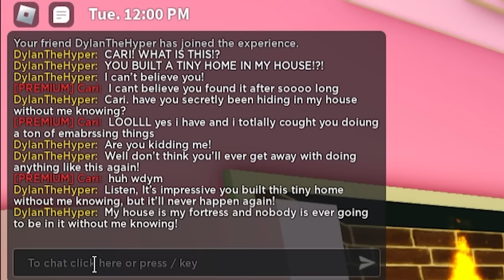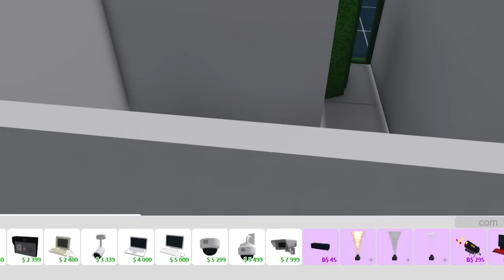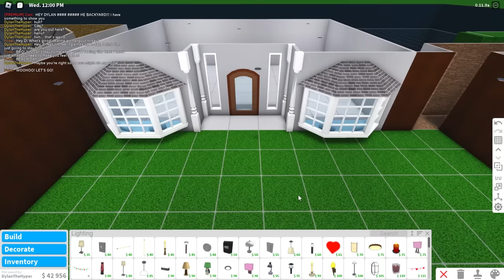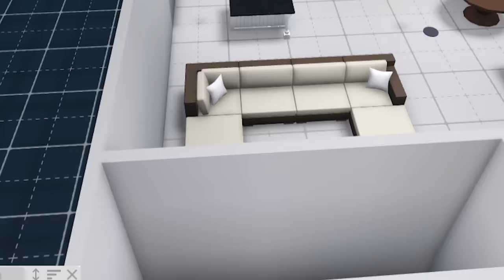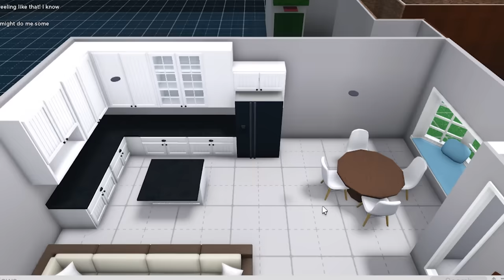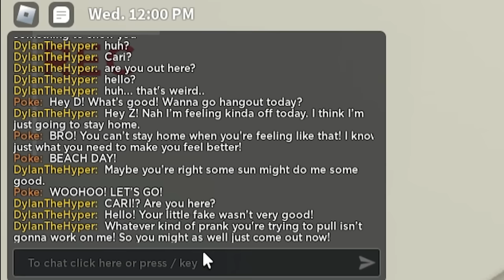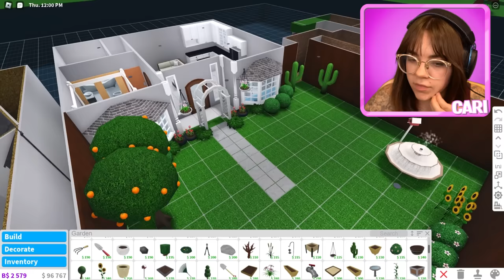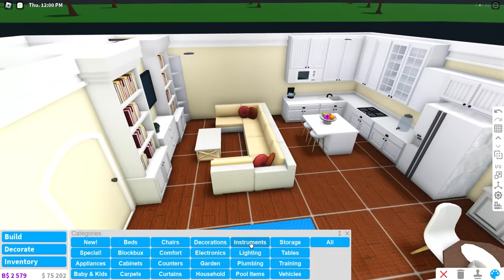I Built A TINY HOME UNDER My Boyfriend's House! (Roblox Bloxburg)